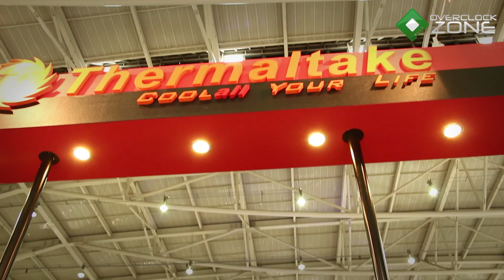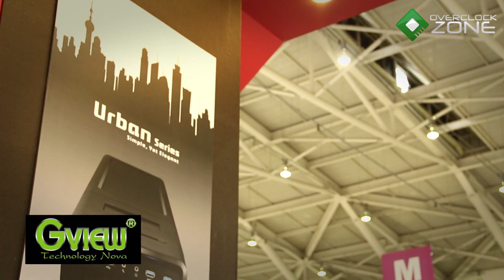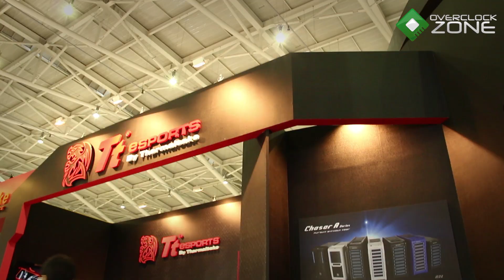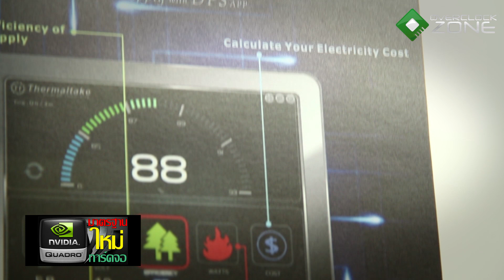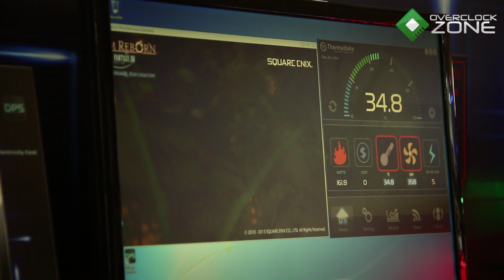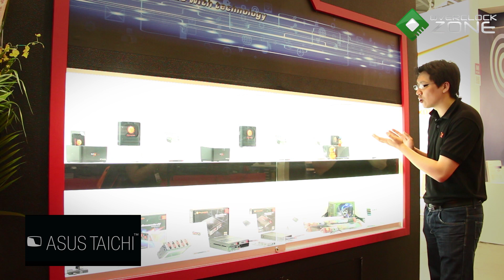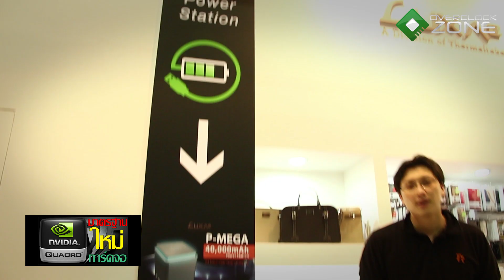OverclockZone TV Special : Thermaltake @ COMPUTEX TAIPEI 2013 (HD)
OverclockZone TV Special ขอนำทุกท่านมาเยี่ยมชมบูธ Thermaltake
ในงาน COMPUTEX TAIPEI 2013 ทาง Thermaltake ก็ได้ขนโปรดักส์
น่าสนใจมาครบทุกแบรนด์ภายใต้ Thermaltake ไม่ว่าจะเป็น LUXA2 ,
Thermaltake ,Ttesports ในบูธจะมีความน่าสนใจกันขนาดไหนนั้น
เราไปติดตามชมกันเลยครับ ขอขอบคุณทาง Thermaltake ที่ให้เกียรติ
ทางเราเข้าไปเยี่ยมชมบูธและโปรดักส์ดีๆกันครับ